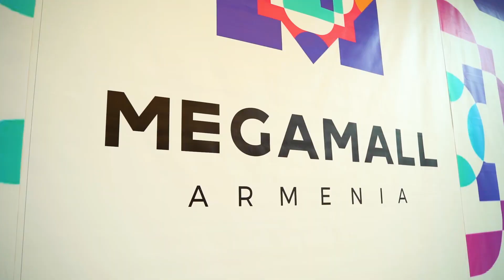Megamall Armenia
Մեգահամագործակցություն․․Ամեն ինչ դեռ առջևում է:
Վայելեք :)